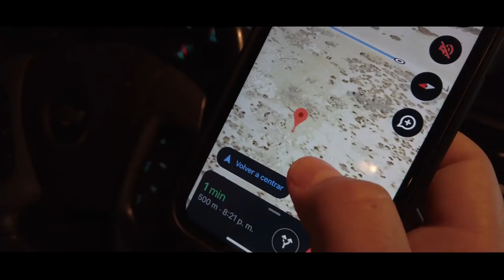JUGAMOS RANDONAUTICA EN UN CEMENTERIO🔥 ☠️ (mala idea) KatiaVlogs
HELLO DEJA EL SHOW!!!🤪🤟🏽
Hola Amigos espero les haya gustado este video
Gracias por apoyarme en esta aventura💫